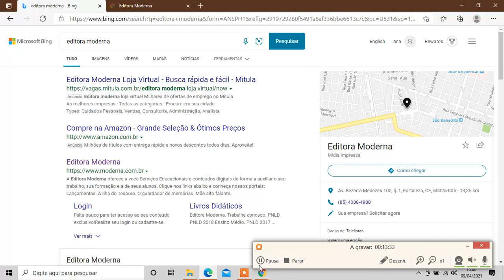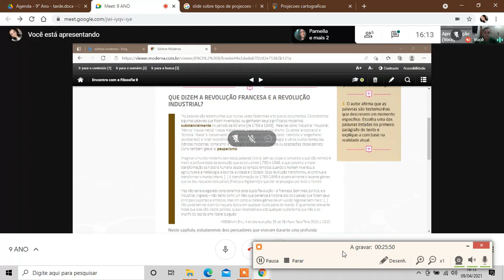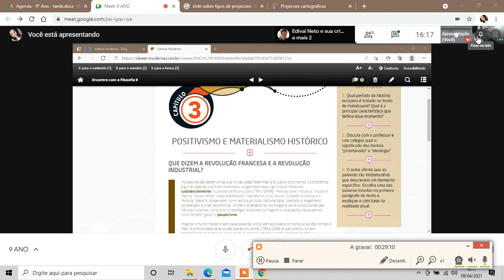9 ANO TARDE - FILOSOFIA - POSITIVISMO